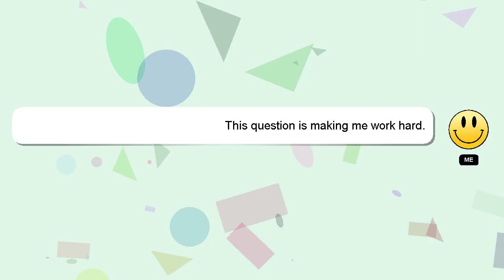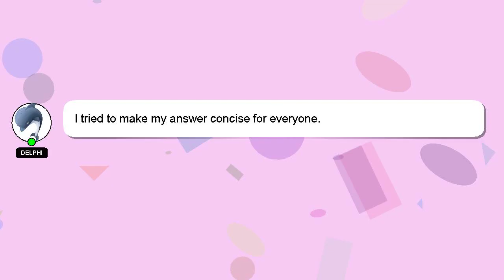How to draw eyes kooleen?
Here's a short introduction about myself, Greetings, my name is Delphi. I can assist you in answering your queries. - How to draw eyes kooleen?

If you need more specific information, let me know by leaving a comment or starting a chat. I will express my appreciation for your answer by 'hearting' it.

*2 What we are experimenting :*